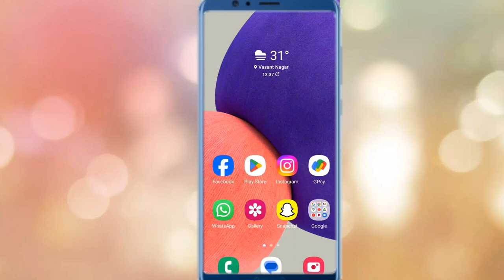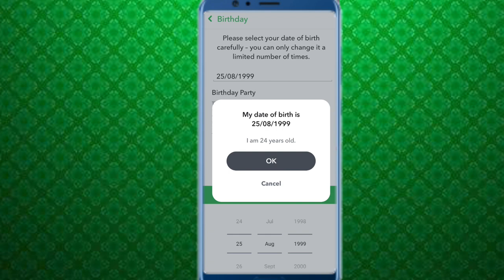Snapchat Par Birthday Date kaise Change Kare | How To Change Snapchat Birthday Year (New)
is video mein aapko bataya gaya hai how tu change Snapchat birthday year if you want to change Snapchat birthday year Snapchat birthday date Snapchat birthday month see full video

is video mein aapko bataya Gaya hai Snapchat per birthday date Kaise change Kare

how to change Snapchat date of birth
how to change Snapchat birthday year
Snapchat par birthday date Kaise change Kare
Snapchat per date of birth Kaise change Kare
Snapchat par apni date off birth Kaise change Karen
how can I change my date of birth on Snapchat
how do you change your date of birth on Snapchat
Snapchat date of birth change Kare new update